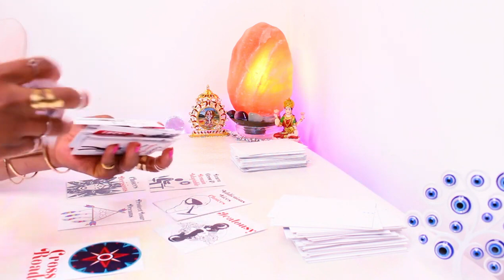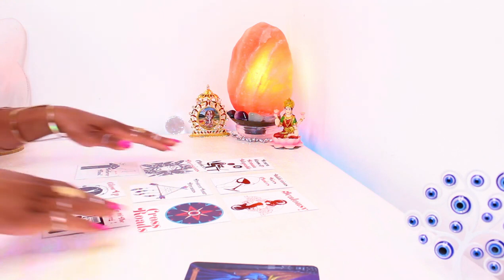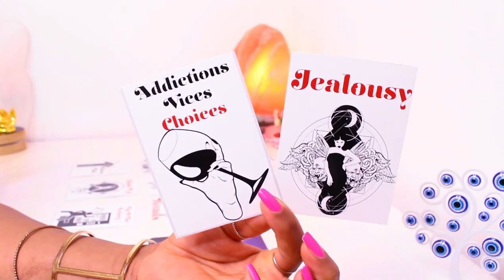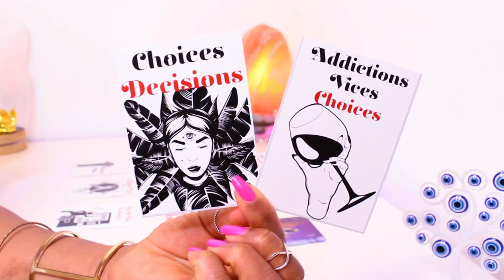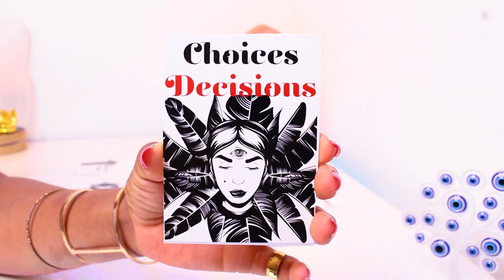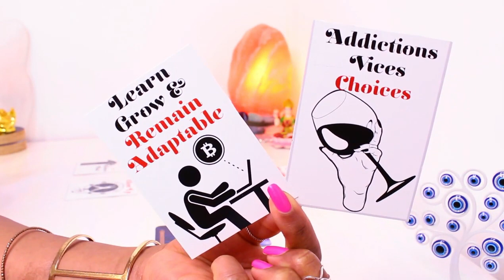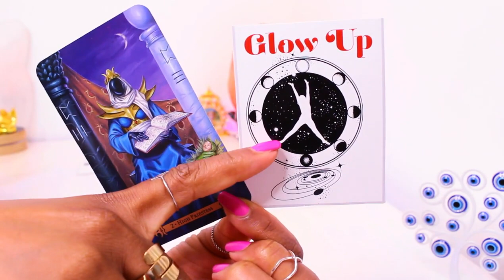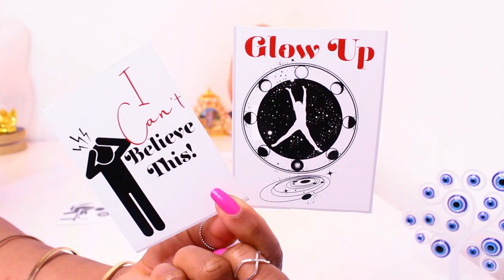Scorpio AT A CROSSROAD! YOU PRAYED FOR THIS MESSAGE 🙌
£TheTarotDiviner